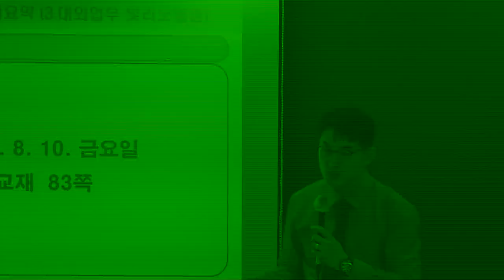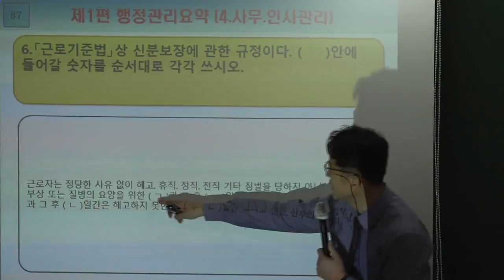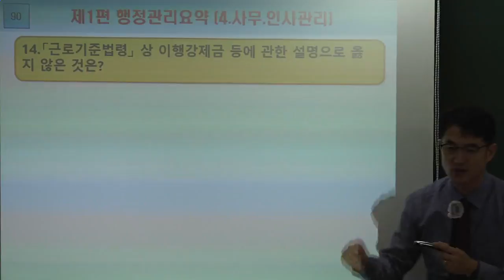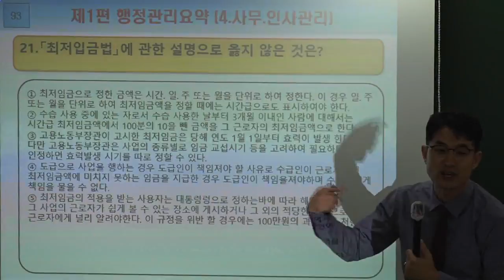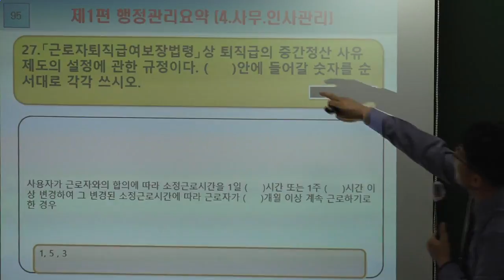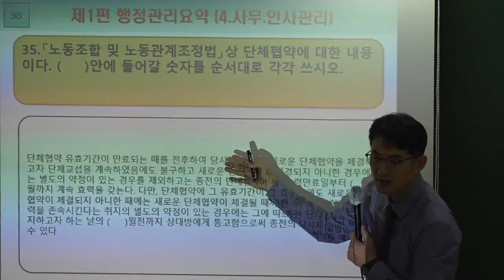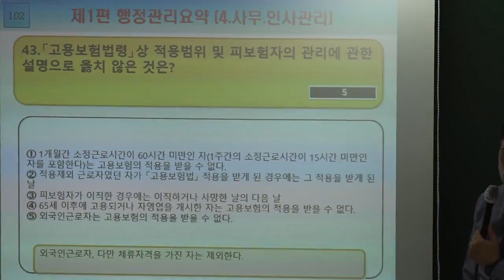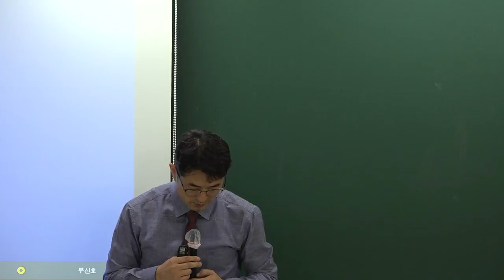[주전무] 2018년 주택관리사 관리실무 핵심반 8-9